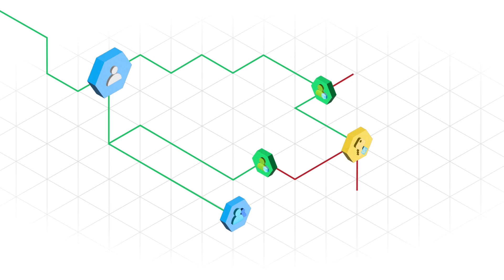Authomize is a member of Microsoft Intelligent Security Association (MISA)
As identity-based attacks continue to grow, it's never been more critical to secure identities and sensitive assets. Authomize is an agentless identity threat detection and response (ITDR) platform that helps prevent identity-based attacks across your entire digital ecosystem, driven by actual usage data. Authomize enables intelligent management of identities and access through Microsoft Entra ID and helps detect and respond to attacks in real time.